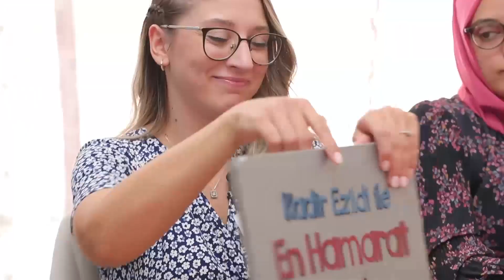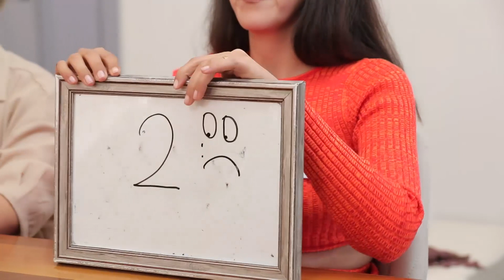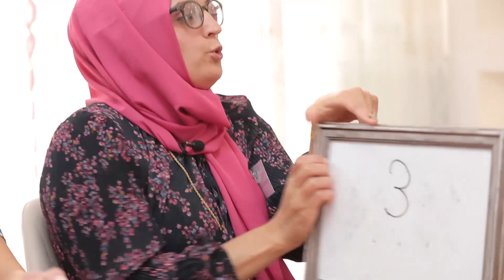Puanlar Adil Miydi? - En Hamarat Benim 280. Bölüm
Derya Hanım için puanlama zamanı. DERYA HANIM KAÇ PUAN ALDI?

YAPIM: TALYA PRODÜKSİYON
YAPIMCI: DİLEK DAĞCIOĞLU - EBRU ERKAL KİP
YÖNETMEN: MEHMET ŞENGÜN
UYGULAYICI YAPIMCI: RAMAZAN SARI
TÜR: EĞLENCE-YARIŞMA